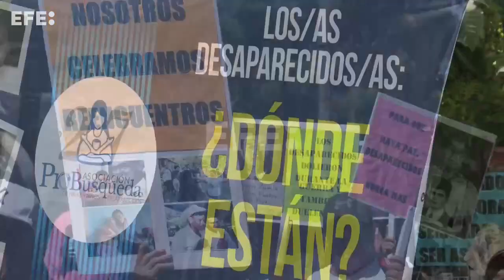Salvadoreños conmemoran 40 años de la desaparición de 150 niños en la guerra civil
San Isidro Labrador (El Salvador), 28 may (EFE).- Los pobladores del departamento de Chalatenango, en el norte de El Salvador, conmemoraron este sábado el 40 aniversario de la masacre de cientos de civiles a manos del ejército y la desaparición forzada de más de 150 niños, hechos que siguen en la impunidad.
Imágenes: Vladimir Chicas.
Edición y locución: Diego Saganome.